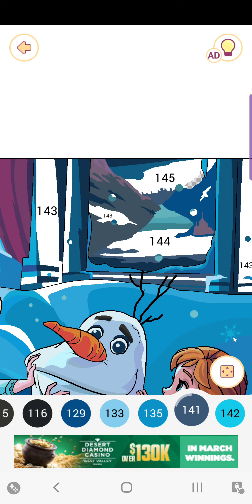"Happy Color Game"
Disney: Frozen - Anna,Olaf and Elsa. Anna and Elsa r building Olaf. This wa my favorite part of Frozen.